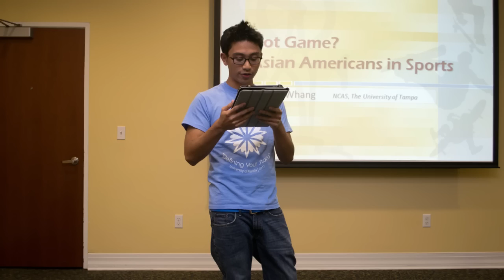AKM 2011 AAEF Recap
AAEF 2011 Recapping the Month

Featuring the beautiful singer Kina Grannis, the hilarious comedia Kevin Shea, and talented dance group Instant Noodles!

Asian Arts and Entertainment Festival
Directed by Sabrina Chan Pong and Karen Vinluan
Reitz Amphitheatre

Asian Kaleidoscope Month 2011
Defining Your Story